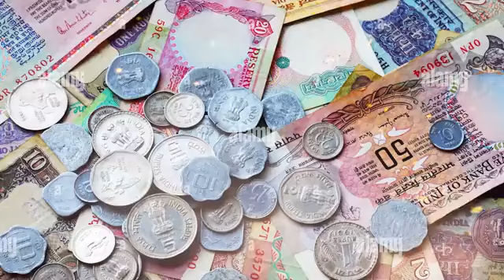The King of Indian Roads 🚥 Ashok Leyland अशोक लेलैंड 🚚 Success Story History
Toyota Fortuner dimensions

Toyota Fortuner features

Toyota Fortuner reviews Toyota Fortuner fuel economy

Thar Journey